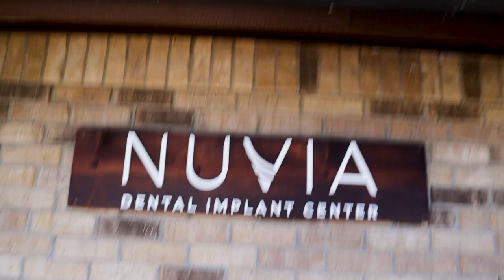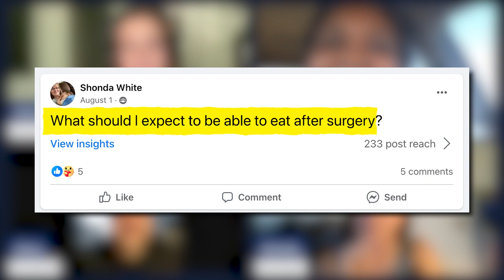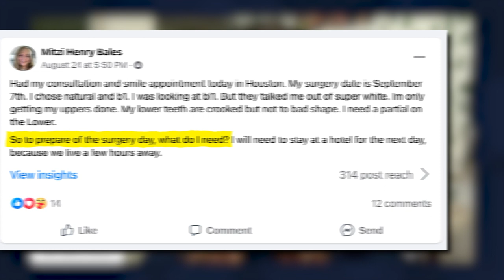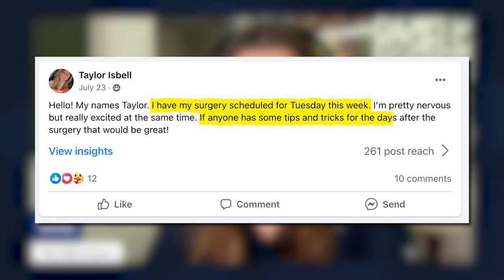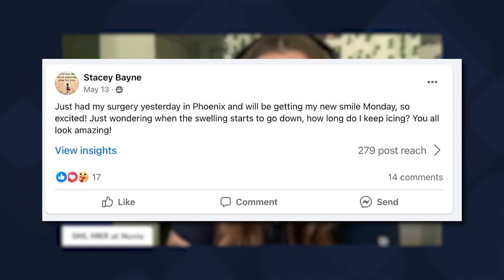Dental Implant Patients Reveal What Surgery Is Really Like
HOW MUCH DO DENTAL IMPLANTS COST!? Download the FREE Guide to Dental Implants

Want to know if you may be eligible for Permanent Teeth in 24 Hours?

Listen to the latest episodes of Dental Implant Talk: Stories of Real Patients

*Nuvia Dental Implant Centers are able to provide patients with a bridge made with an FDA approved permanent material, zirconia, in 24-hours. No temporary denture. Not all those who come in for a consultation are medically cleared to receive permanent zirconia teeth in 24-hours. Follow up appointments are required to confirm implant integration and make adjustments if necessary. Results may vary in individual cases. Patients represented in videos are actual NUVIA patient(s) and may have been compensated for their time in telling their story.

*While soft foods immediately after surgery are generally approved by our clinical team, the local surgeon may give individual instruction on dental implant aftercare according to the specific circumstances applicable to each case.*To hear patient's speech after prosthetic placement please search Nuvia Dental Implant Center on YouTube and watch patient stories. Individual results may vary

* Individual results may vary based on a number of factors.